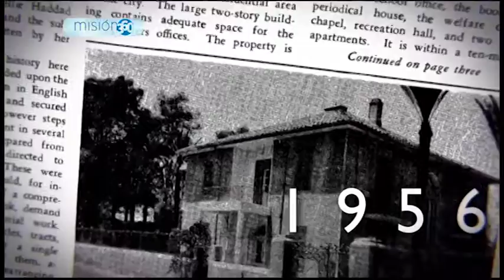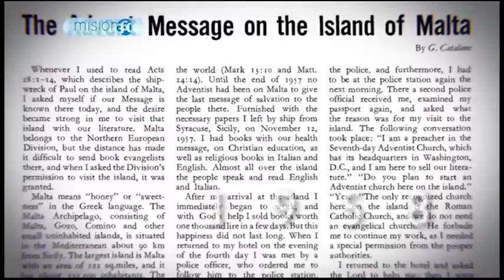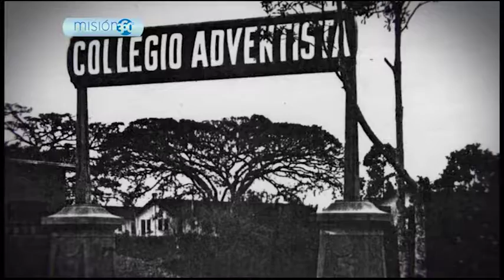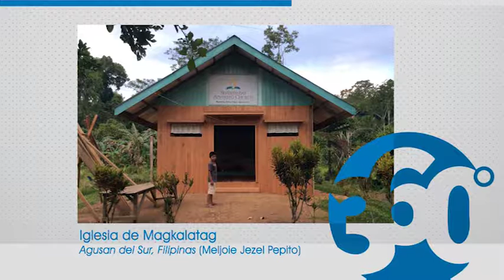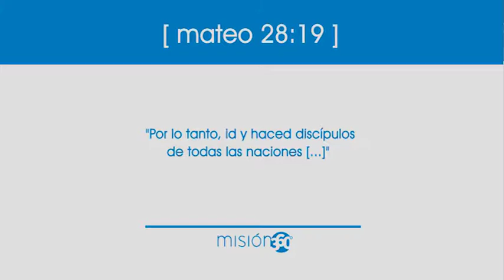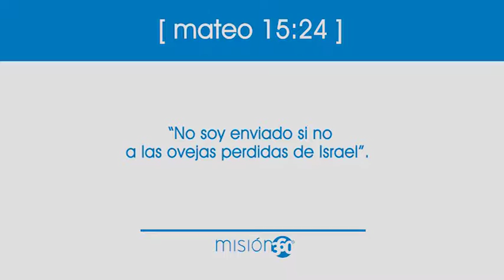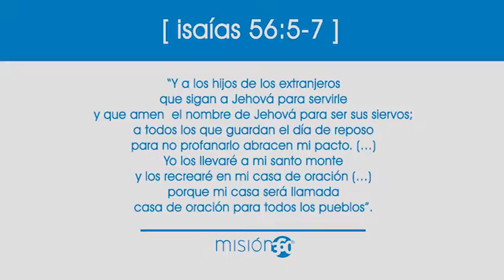Ep. 65 - Una Iglesia Mundial